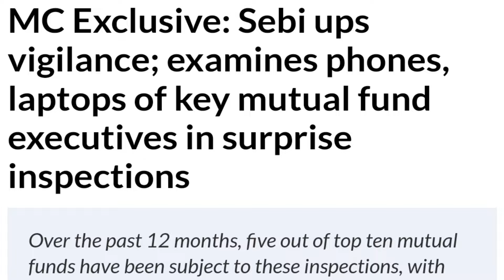Top 10 में से 5 Mutual Funds पे SEBI ने की जांच!